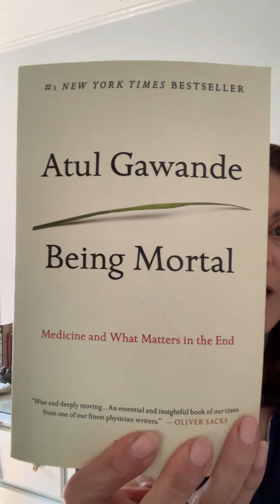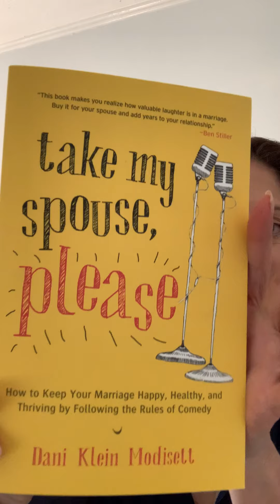Laughter On Call's Summer Book List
LOC founder/C.E.O Dani Klein Modisett shares her best reads for the summer! All incorporating mental wellness, laughter and connection!

Laughter on Call runs interactive workshops and training rooted in mental wellness designed to foster connection through shared laughter. We combine compassion with comedy to boost morale, relieve stress, and improve communication.